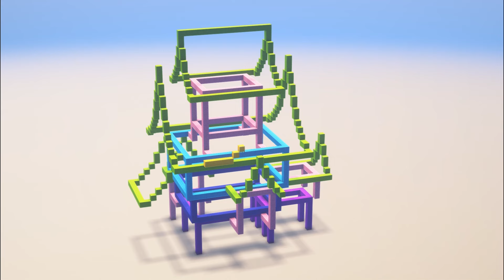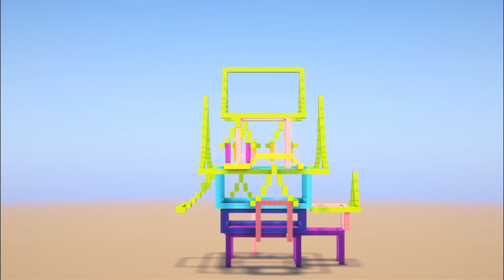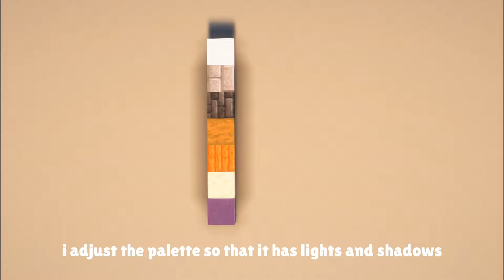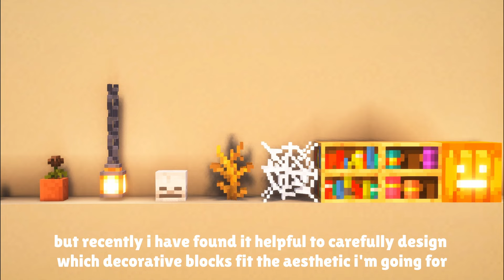How I Make My Builds in Minecraft - Halloween Mansion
This is how I make my builds! This was also my first attempt to make a Halloween themed build, and it is also the biggest build on this channel yet 🎃🕸️ I hope you can get some build inspiration or just relax while watching! 🙂 NOTE : to make this video more easy to follow, it doesn't show me going back and forth while building 👻

Schematic & World Download

Credits

☁️ Shaders ☁️
Complementary Shaders - Unbound

Timestamps

0:00 Block sketch
1:10 Coloring
2:35 Shading
4:54 Detailing
7:39 Lighting
8:56 Interior
13:10 Showcase